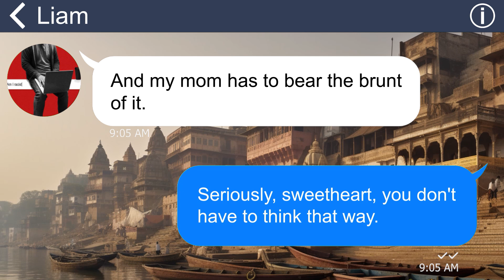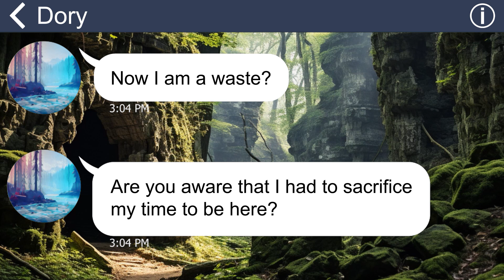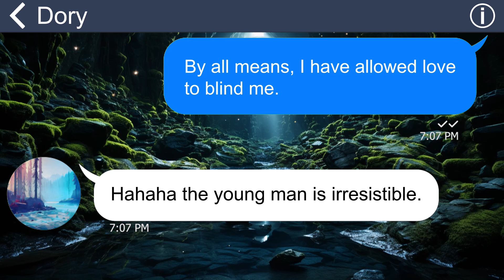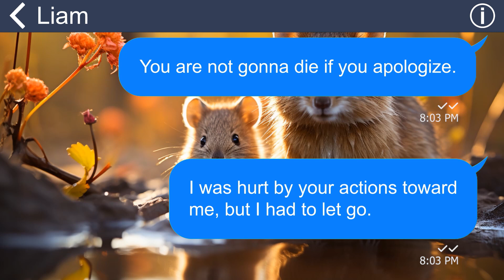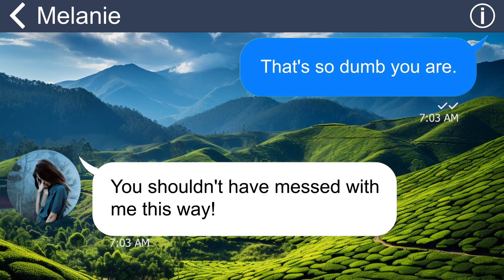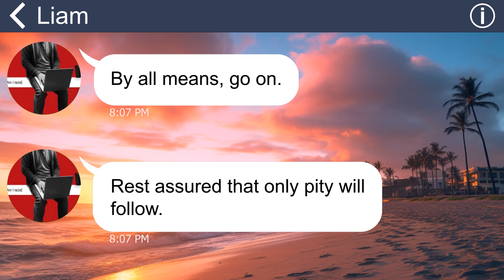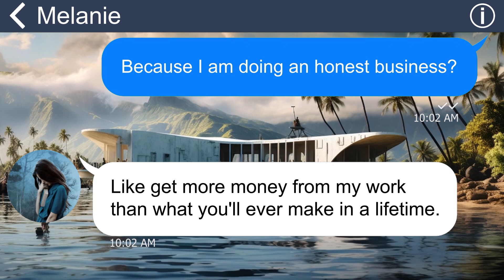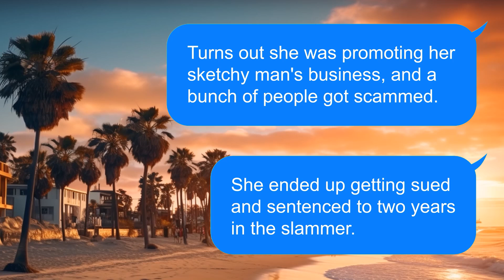[Apple] Bastard fiance organized a wedding with me but registered the marriage with his mistress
Summary: I’m shocked to realize that my fiance wants to dump me for another woman. Even his Mom also hates me and plans to get rid of me as well…